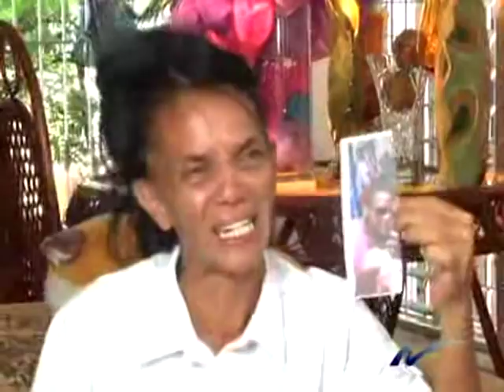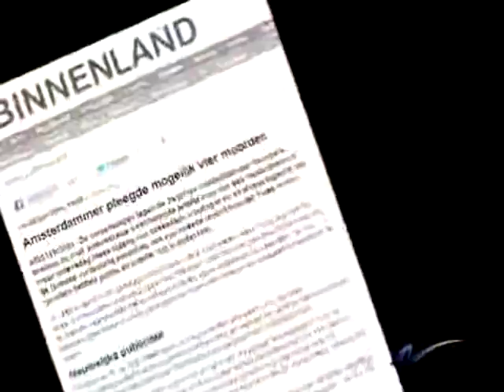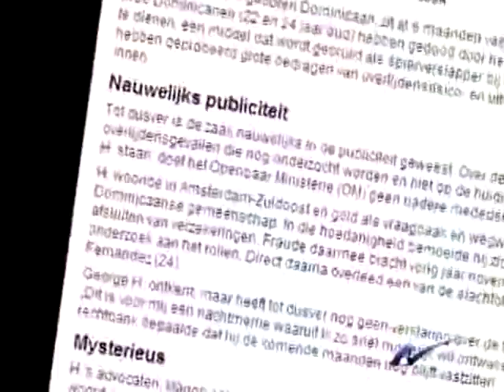Acusan a dominicano de ser asesino en serie en Holanda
Nuria Piera da seguimiento al caso de los dominicanos asesinados en Holanda.